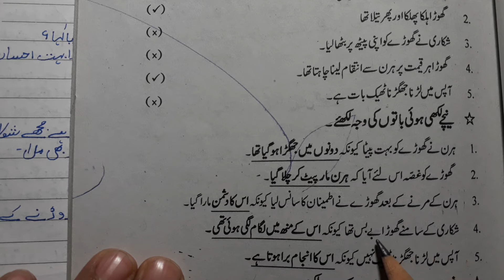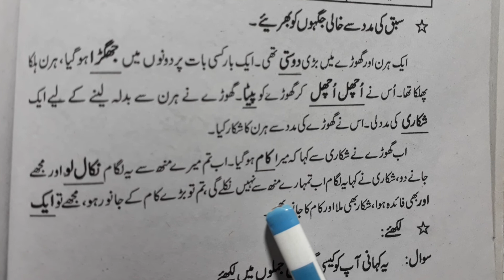class 6 chapter 10 Pehle Kaam Baad Mein Aram Apni Zaban urdu ncert cbse fully explained